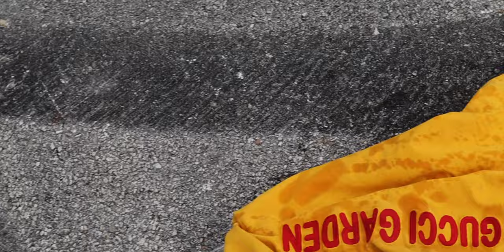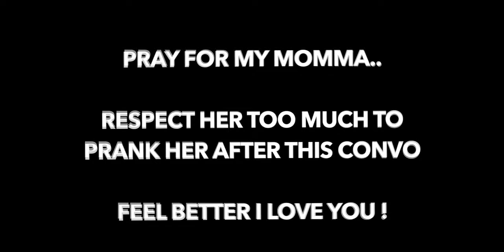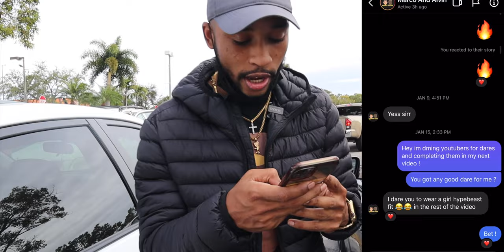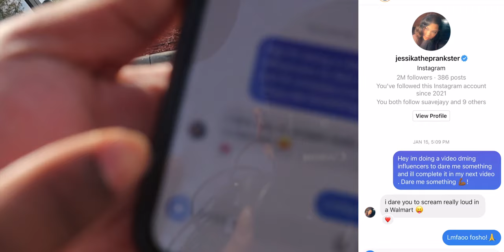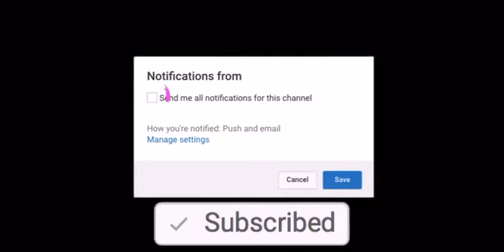DM'ing 100 YouTubers Asking for a Dare.. **a lot of responses**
Got Some Responses From Some Of My Favorite Youtubers! XD!
( Comment A Dare You Want Me To Do Next)